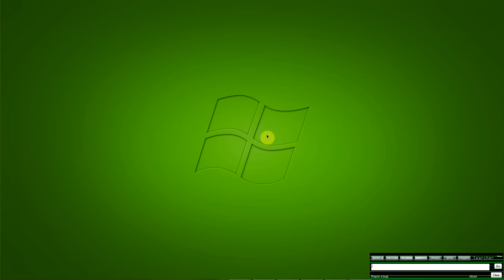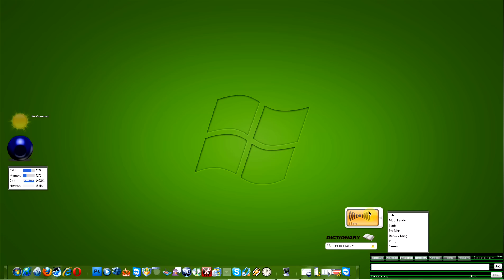Windows 8 discussion (Midori)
I didn't plan what I was goin to say :) Anyway enjoy the discussion below!

Welcome, in the following you will basicly be a Windows 8 Guru. So lets get to it,

Windows 8: Codename Midori will be in entirely different coding rather than Win XP-Win7's coding (Windows NT) I cannot seem to find the name right now, but once I do I will post it here.

Windows 8 is told to be sold in 128 Bit, this is being told to us by Microsoft's main research and development officer. Which will be a great development, but may be sad for the old 32Bit (Which I use on my computer)

Windows 8 will be including new networking features, posted by one of Microsoft's "People".

Windows 8 will also have many new performance updates and new features including,
Distributed File System Replication (DFSR) service & BranchCache (A new feature in Windows 7)

Basicly all we know right now. Ty for readin.